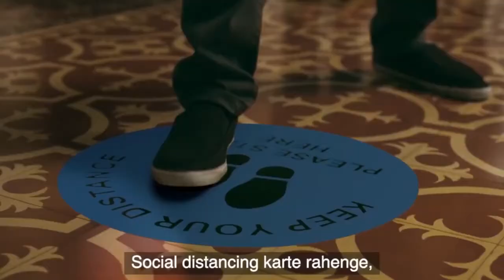Mumbai Indians 2021 Promo | Godfather x Mumbai Indians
Mumbai Indians 2021 Team List

    Rohit Sharma
    Anmolpreet Singh
    Trent Boult
    Jasprit Bumrah
    Rahul Chahar
    Piyush Chawla
    Nathan Coulter-Nile
    Quinton de Kock
    Ishan Kishan
    Marco Jansen
    Chris Lynn
    Dhawal Kulkarni
    Adam Milne
    Mohsin Khan
    Hardik Pandya
    Kieron Pollard
    James Neesham
    Krunal Pandya
    Anukul Roy
    Aditya Tare
    Saurabh Tiwary
    Arjun Tendulkar
    Jayant Yadav
    Yudhvir Singh
    Suryakumar Yadav

Social Profiles